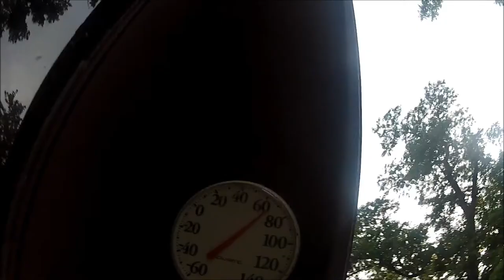GoPro HD Hero 2 Minnesota Footage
Just a small portion of the footage we got while in Minnesota on Lake Pelican. Special thanks to SOL Surf Co. and to Derek Lysne for getting some use able video.